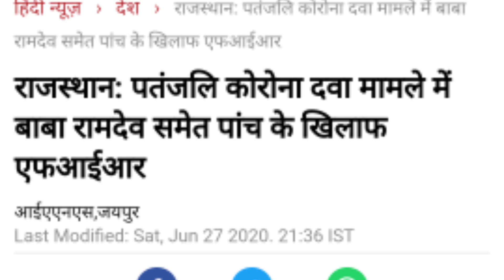Baba Ramdev on Petrol Price| Hike petrol and diesel Price| Latest video Baba Ramdev|Trending News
Baba Ramdev statement on hike of petrol and diesel price in UPA government and NDA Government